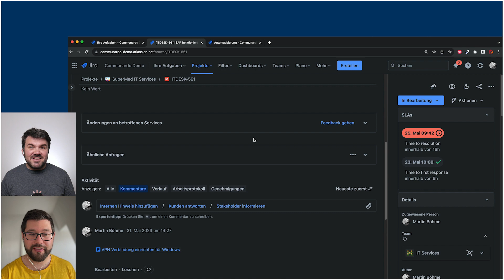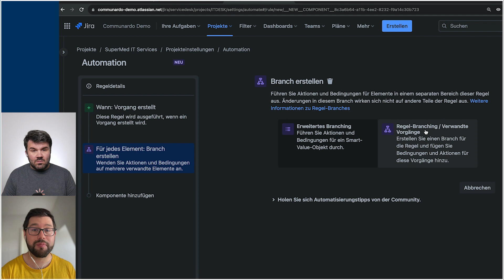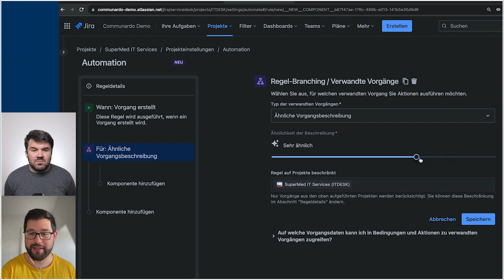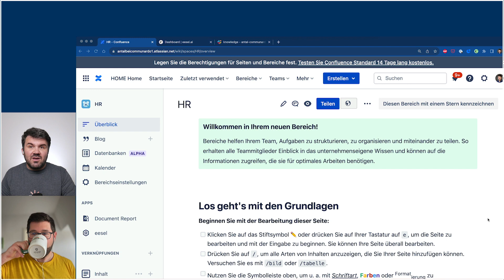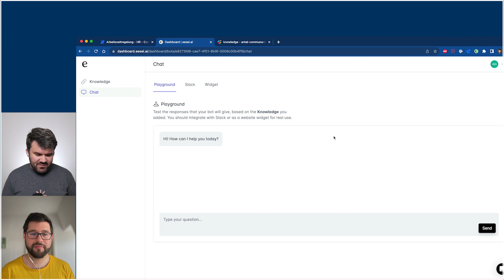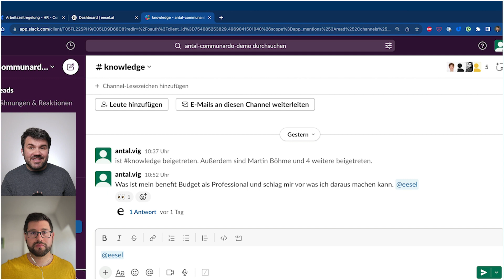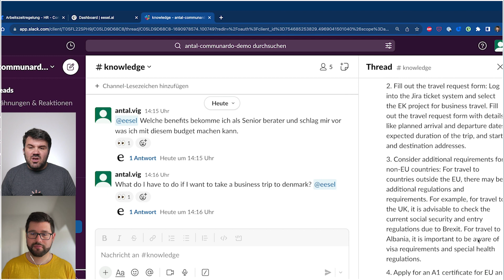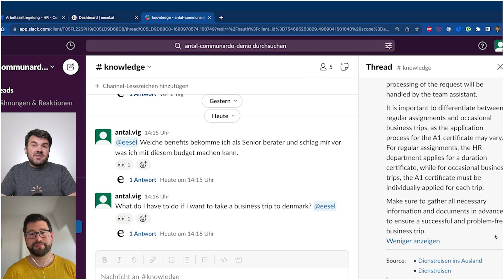Ähnliche Vorgänge & AI Knowledge Base - Communardo Cloud Closeup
Im neuesten Communardo Cloud Closeup tauchen wir tief in die faszinierenden Features der Atlassian Cloud ein. Entdecken Sie die neuen Funktionen in Jira, die die Arbeit mit ähnlichen Vorgängen erleichtern. Zudem präsentieren wir eine neue App, mit der wir unsere Daten aus Confluence und Jira nutzen können, um eine AI Knowledgebase aufzubauen. Basierend auf ChatGPT können wir nun mit dieser Knowledgebase über einen Chatbot kommunizieren.

Weitere Informationen zu unseren Lösungen und Produkten für Atlassian finden Sie